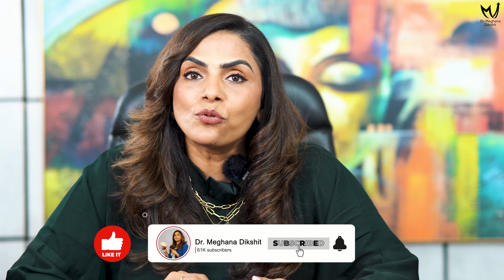Beware of Moral Licensing: Shocking Truths Revealed | Dr. Meghana Dikshit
Moral licensing. It's a phenomenon where we excuse our bad behavior by referencing our prior good deeds. For instance, just because someone is a loving partner doesn't give them the right to excuse their anger issues. How often do we fall into this trap, justifying our negative actions because we've been "good" in the past? This behavior is known as moral licensing, and it can sneak into our lives if we’re not careful. We often use our past good behavior to rationalize our current bad behavior, and it's essential to become aware of this tendency.

Why does it happen? From childhood, we're conditioned to see actions as either good or bad, with rewards for the former and punishments for the latter. This can lead us to excuse our negative behaviors as we focus on past positives. It's crucial to condemn the act, not the person, and shift our focus to understanding our self-talk around good and bad behavior. Reflect on the "why" behind your goals and choices, and work on your emotional beliefs and patterns that contribute to moral licensing.